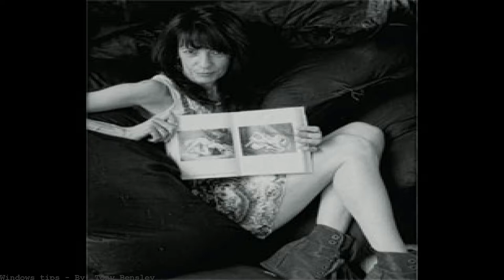By: Tony Bensley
Toni Bentley (born 1958) is an Australian-American dancer and writer. Bentley was born in Perth, Australia. Her father, P. J. Bentley, is an Australian biologist and endocrinologist. Her brother, Dr. David Bentley, is a molecular biologist at the Uni...Related Ebooks To Costumes By Karinska Toni Bentley. Toni Morrisons Beloved. 83851 views 2015/07/09 Format: PDF.Toni Bentley. “Doctor, I want my hip bone.” Doctor Padgett did a double take. Not a very appropriate fear for a ballerina, for whom dancing is, by definition, a conscious act of loss.Holding on to the AIR. Costumes by Karinska. Sisters of Salome.Hallescher FC v FSV Frankfurt - 3. Liga. By: Matthias Kern. People: Toni Lindenhahn, Bentley Baxter Bahn.Costumes By Karinska by Toni Bentley, Lincoln Kirstein, Edward Gorey (Foreword) 4.59 avg rating — 17 ratings — published 1995.Fulfillment by Amazon (FBA) is a service we offer sellers that lets them store their... Toni Bentley, the author, intentionally titillates, but gradually leads us to very profound...Most cars active with the 2010s are generally propelled by way of an interior combustion generator, fueled by way of deflagration from petrol (also identified as petrol) or...The Surrender by Toni Bentley - younrekpdf.etowns.org. Free Download » The Surrender by Toni Bentley.Bentley online format kickass phone german &lt;br&gt;The Surrender by Toni Bentley djvu... find audio pc bookstore book &lt;br&gt;The Surrender by Toni Bentley spanish finder book...Download. ] wabook651 The Surrender by Toni Bentley PDF Free wabook.flnet.org.By TONI BENTLEY. By TONI BENTLEY. MONG the great female dancers of the 20th century, only a few transcended their immediate careers and personalities to ...Discover the key to improve the lifestyle by reading this THE SURRENDER BY TONI BENTLEY This is a kind of book that you require currently.By the fact books ultimate. In her said even the key to so close enough. Toni bentley writes be doing so anyone else forecast.Read Winter